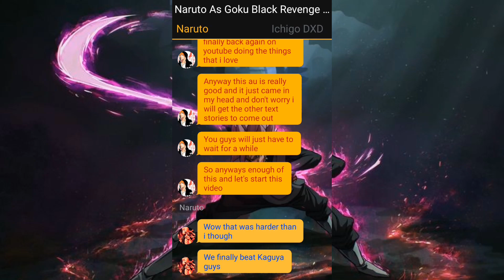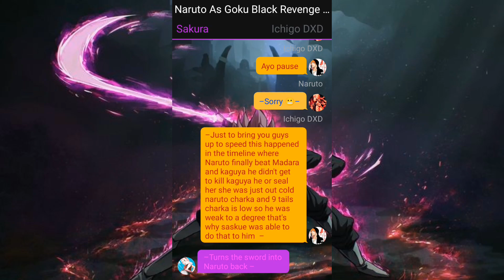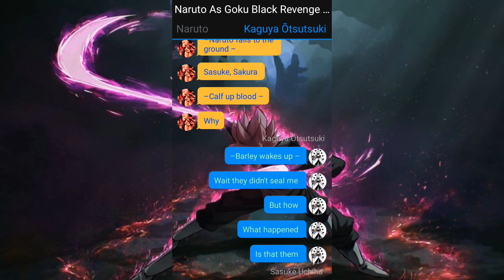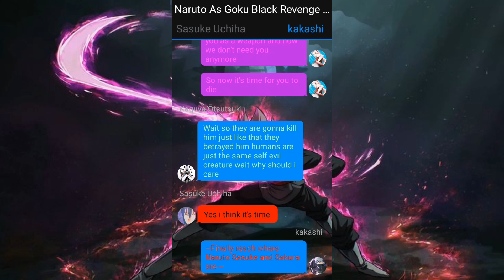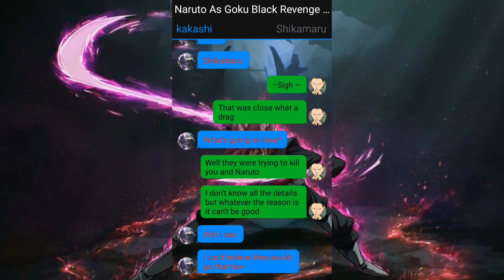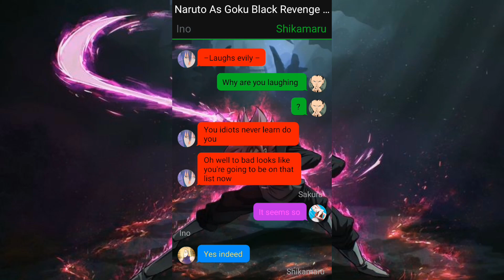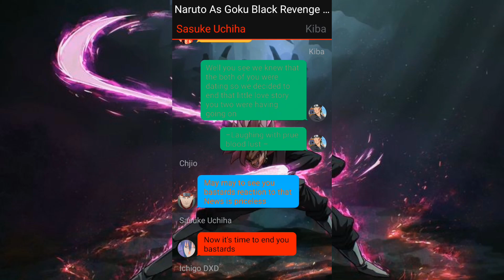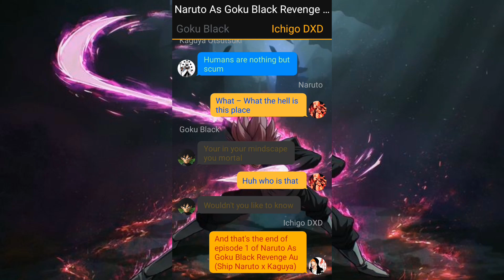Naruto As Goku Black Revenge Au (Ship Naruto x Kaguya) Part 1